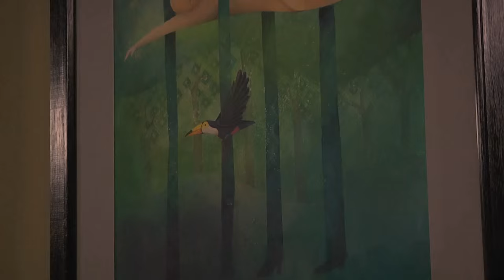Inauguración Exposición: "Cancionero" de Ruth Angulo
El Teatro Nacional de Costa Rica le invita a visitar la exposición: "Cancionero" de la artista Ruth Angulo ubicada en la Galería José Luis López Escarré en el café del Teatro.

Cancionero

Cada uno de nosotros, colecciona en su interior un álbum de fotografías que conforman lo que creemos que es nuestro país, estas escenas, leyendas, símbolos, mitos y recuerdos que nos identifican como piezas de una nación, donde coincidimos y junto a los demás recreamos la realidad. Estas emociones, son las que ilustra la muestra Cancionero, una exposición dedicada a la infancia que se construye sobre esos sueños colectivos.